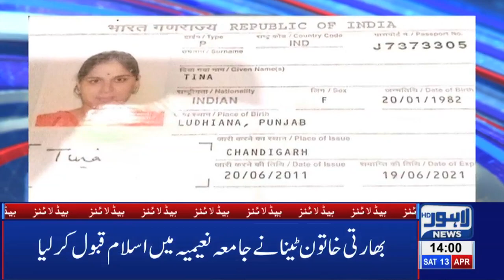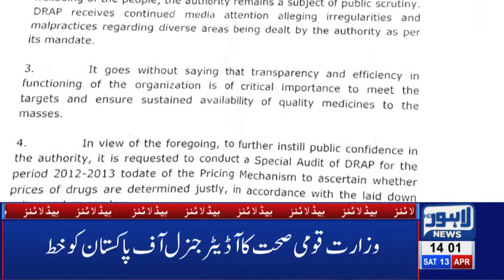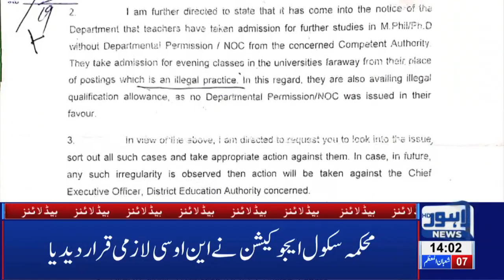Indian Girl accepts Islam and marries Pakistani Boy | 02 PM Headlines - 13 April | Lahore News HD